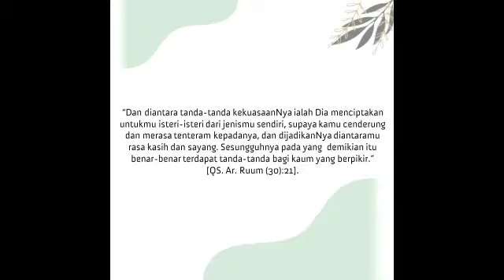Undangan Pernikahan Digital Kekinian, Kode 243